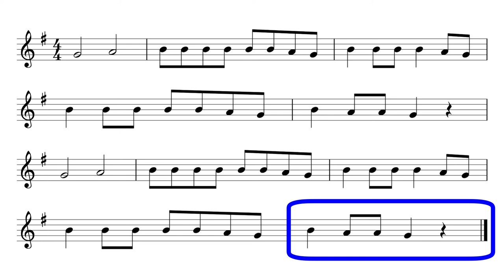Long Legged Sailor (for Recorder - BAG)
This is an arrangement for recorder of the folk song “The Long Legged Sailor” for recorder, using the notes B, A, and G.